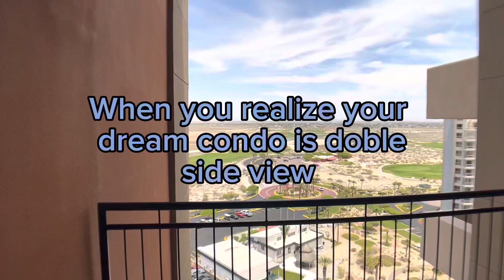Check out Cabrillo 1101 phase 2 at Las Palomas 🤩📍⛳️Puerto Peñasco